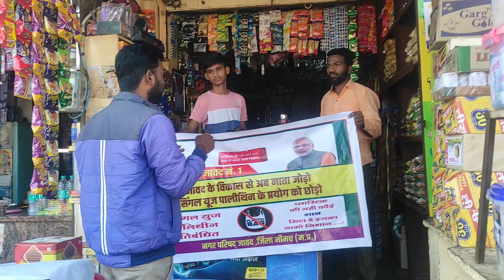jawad polithin ban